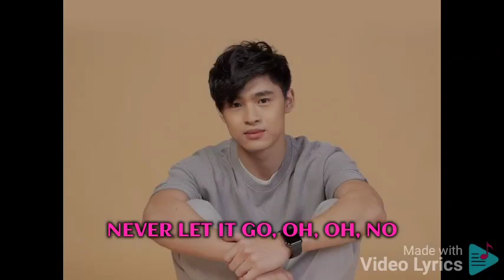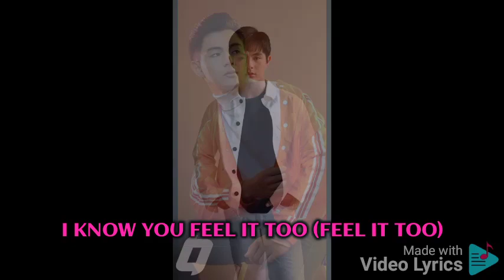The Feels By Twice Lyrics October 20 2021